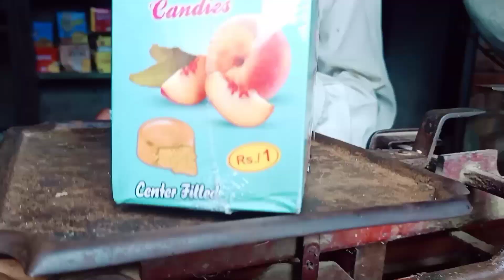hum Gaye nano se mil ne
Admin Zoyan Mehmood 😎